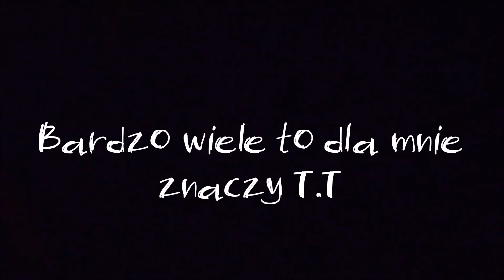My trip in Pieniny [VLOG] (500 SUBSKRYPCJI!) ♥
DZIĘKUJĘ ZA 500 SUBSKRYPCJI, LUDZIE!
To znaczy dla mnie bardzo dużo, że ktoś chce mnie oglądać :') A przed wami mały vlog z wycieczki w Pieniny z tej okazji :*

Snap: kingapena